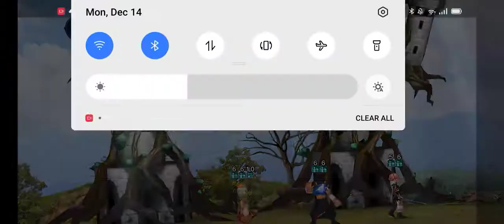DFFOO GL -THE REDHEADED TURK; LUFENIA, NO BT (LUCK WAS ON MY SIDE!)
NOW THIS IS ONE HELL OF A LUFENIA RUN.

I almost died and not get all the requirements, but luck is on my side on this one! hahaha!

BIG THANK YOU to all the JP Content Creators who helped not just me but all the GL Community to finish this a bit easier ;)